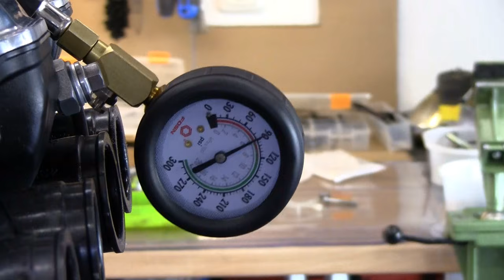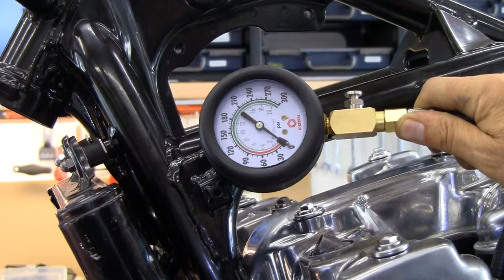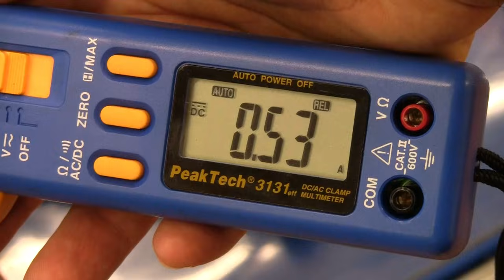Honda CB1100 Restauration -- Teil 23 -- Öldruck aber kaum Kompression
Muss der Motor wieder auseinander? Oder wenigstens der Kopf runter?
Noch weiß ich es nicht genau, aber seht selbst... 🤔😎